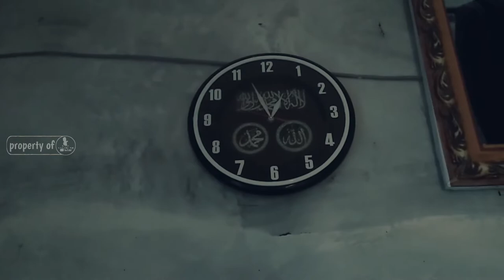FILM PENDEK NGAPAK || AKIBAT ORA MANGKAT REBO WEKASAN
film pendek santri daplak PP Nurussathi banjarnegara